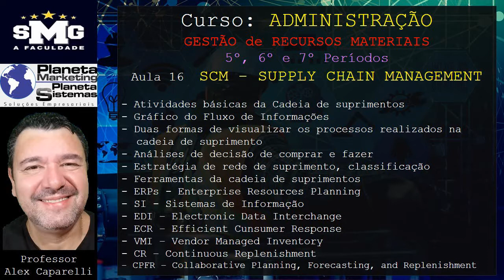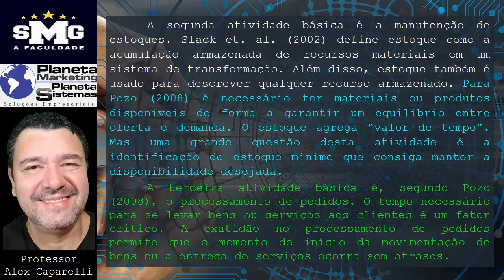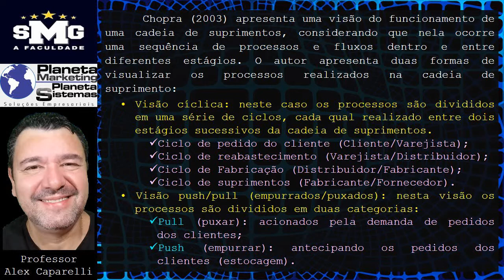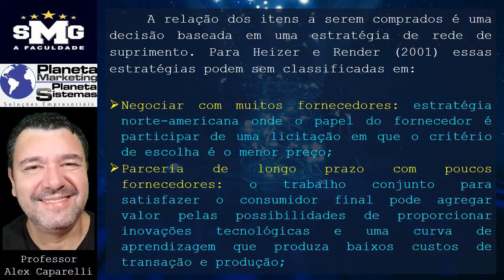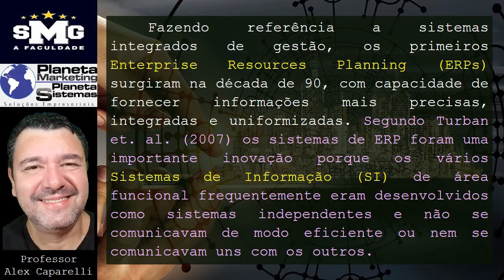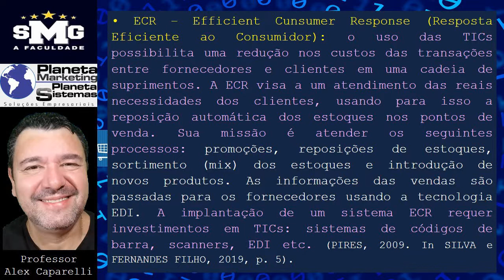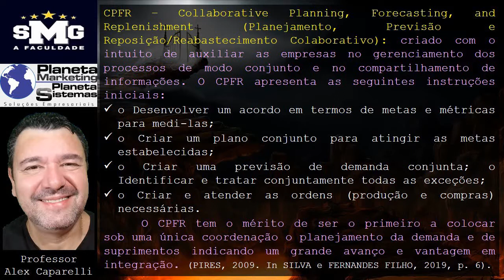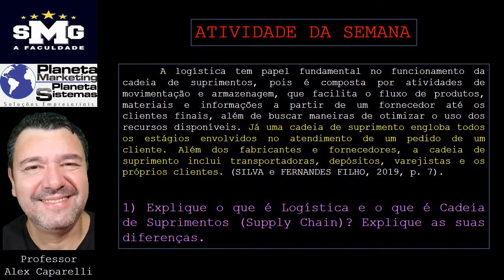O que é SCM - SUPPLY CHAIN MANAGEMENT - Aula Gestão de Materiais - Faculdade SMG - Administração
Aula 16  SCM - SUPPLY CHAIN MANAGEMENT
Aula Gestão de Materiais - Faculdade SMG - Administração

Supply Chain (Cadeia de Suprimentos)
- Atividades básicas da Cadeia de suprimentos
- Gráfico do Fluxo de Informações
- Duas formas de visualizar os processos realizados na cadeia de suprimento
- Análises de decisão de comprar e fazer
- Estratégia de rede de suprimento, classificação
- Ferramentas da cadeia de suprimentos
- ERPs - Enterprise Resources Planning
- SI - Sistemas de Informação
- EDI – Electronic Data Interchange
- ECR – Efficient Cunsumer Response
- VMI – Vendor Managed Inventory
- CR – Continuous Replenishment
- CPFR – Collaborative Planning, Forecasting, and Replenishment

Professor Alex Caparelli
Curso: Administração
Disciplina: Gestão de Recursos Materiais
Faculdade Santa Maria da Glória - SMG - Maringá - PR
Planeta Marketing Agência de Marketing e Sistemas